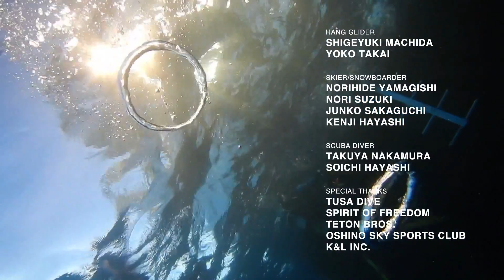Nikon COOLPIX AW130 Product Tour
全新 AW130 帶您暢玩大千世界。這款相機防水、防撞、防塵、防寒，配備1600 萬像素背照式 CMOS (互補性金屬氧化物半導體器件) 感應器及 Full HD 影片攝錄功能，帶您細味歷險樂趣，記下熱血沸騰的每分每刻。您更可運用內置 Wi-Fi® 及 NFC功能，即席與親朋好友分享跳脫常規的難忘點滴。